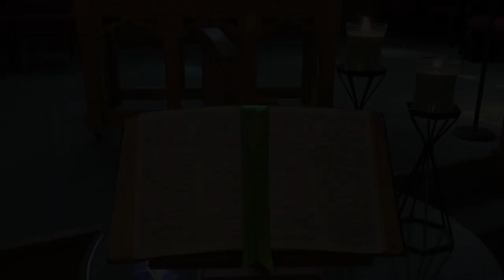"From Stumbling Block to Standing Rock"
Rev. Mahsea Evans explores how a testy exchange between Peter and Jesus reveals how the spirit of the Messiah can inspire the courage to face these challenging times with "glimmers of gladness".